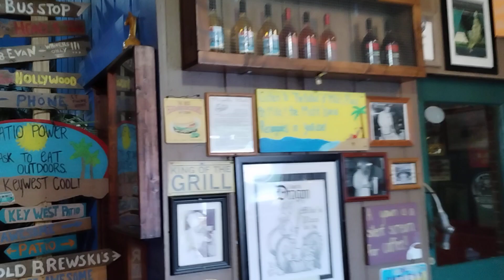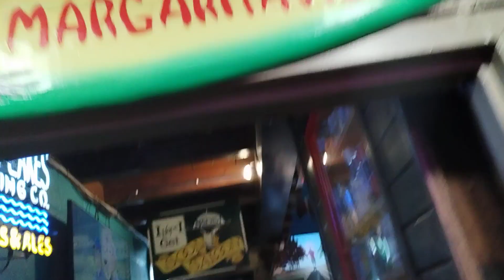52" Dayton Lasko, Minka Aire? NuTone Hug The Ceiling, And 70"? Fanimation Oden At Mike's Place.